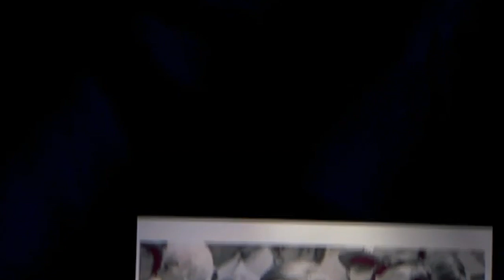Buck Showalter reveals the most feared old-school pitchers & hitters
Buck Showalter joins Michael Kay to discuss his days as manager of the Yankees, his fondest memories on a baseball field, watching Jim Abbott's no-hitter, Don Mattingly's last days as a Bronx Bomber & more.